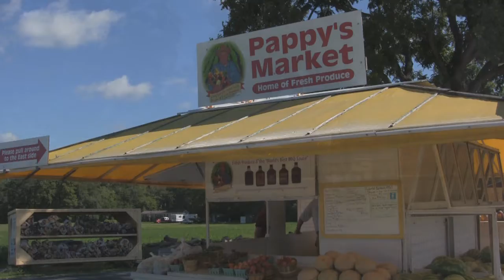Pappy's Market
A visit with Pappy from Pappy's Market...Roann, Indiana.